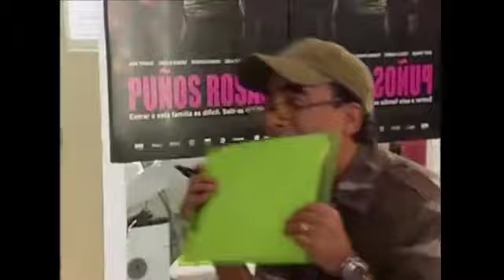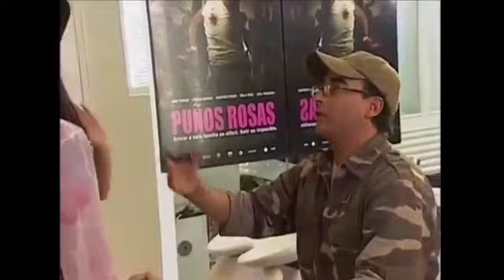Roberta y Diego | Parte 30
Roberta y Diego de la novela Rebelde.

© Grupo Televisa ©
 Owned by Televisa this is not copyright infringment.
 Propiedad de Televisa no se trata de infracción de derechos de autor.